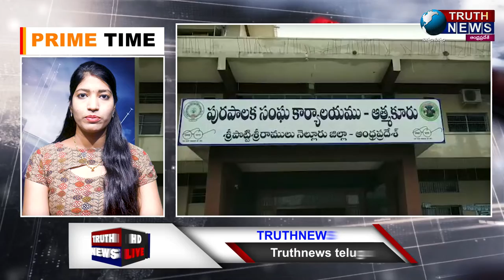EVENING BULLETIN || 05-12-2021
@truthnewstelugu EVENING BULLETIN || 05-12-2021